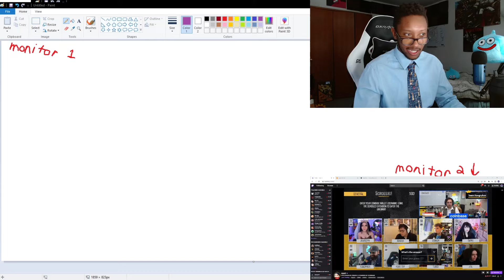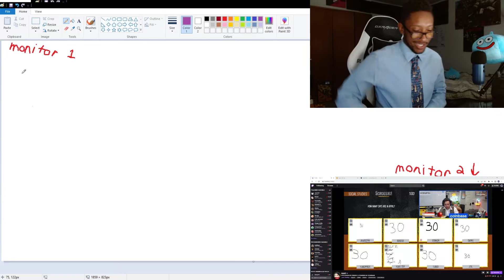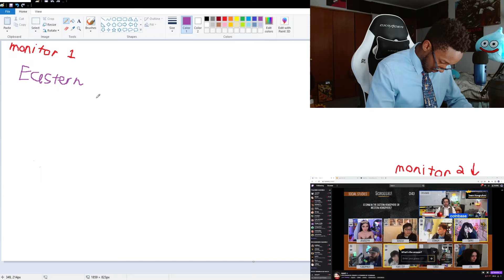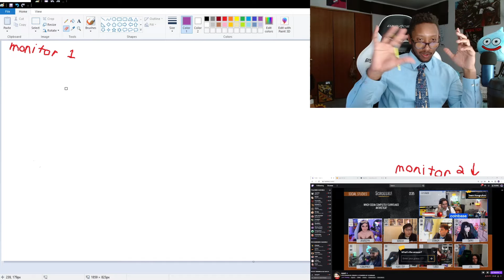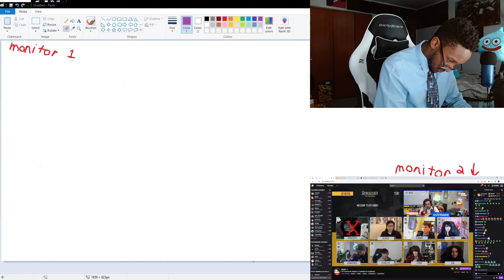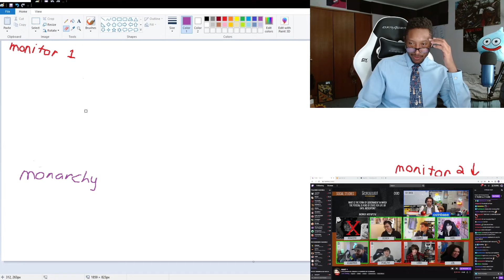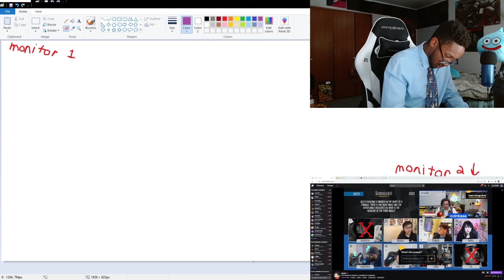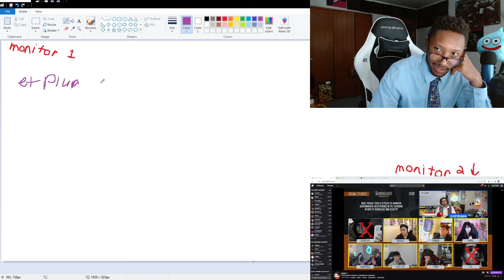OTK Schooled submission